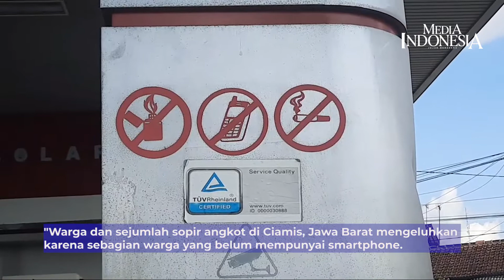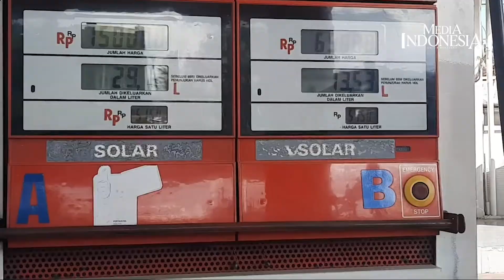Per 1 Juli 2022 Pertamina Buka Pendaftaran di Situs MyPertamina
Pertamina akan membuka pendaftaran kendaraan dan identitasnya di Website MyPertamina per 1 Juli 2022 untuk masyarakat yang berhak mendapatkan BBM Subsidi di beberapa wilayah.
Adapun tahapan bagi masyarakat yang ingin mendaftarkan diri untuk BBM Subsidi ini dapat dilakukan dengan cara, pertama masyarakat dapat mengakses website subsiditepat.mypertamina.id.

Warga dan sejumlah sopir angkot di Ciamis, Jawa Barat mengeluhkan karena sebagian warga yang belum mempunyai smartphone. PT Pertamina Patra Niaga, akan melakukan uji coba pembelian bahan
bakar minyak (BBM) subsidi, Pertalite dan Solar, secara terbatas bagi pengguna yang sudah terdaftar pada sistem MyPertamina.